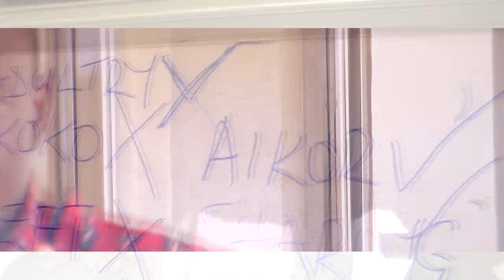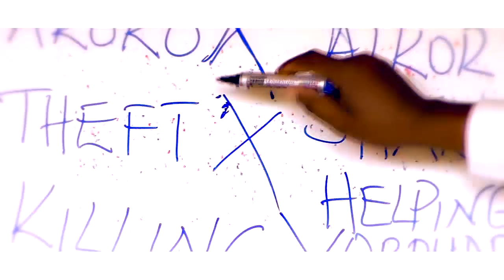Ekwesi Edeke by braza moze & Lil Keyz Teso Gospel Music video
Ekwesi Edeke Music video by Braza Moze and lil keyz,  Karamoja  Teso connection video made by Aliyex channels A Wolf park Montage Dir Wolf